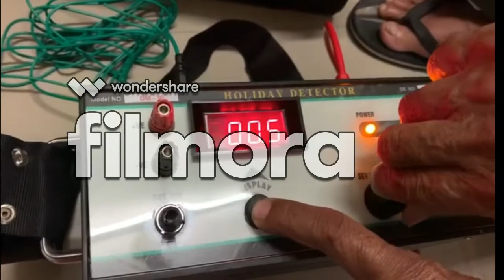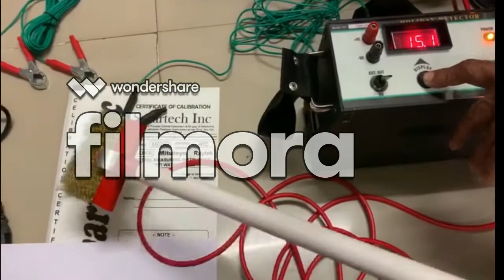HOW TO USE HOLIDAY DETECTOR